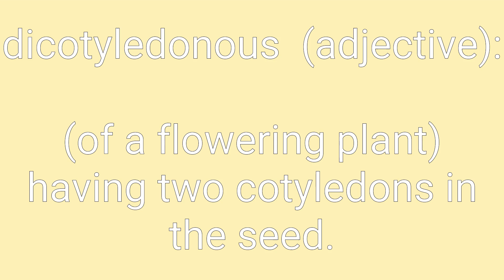Dicotyledonous Definition & Meaning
Definition of dicotyledonous in English. Meaning of dicotyledonous in English. Example of dicotyledonous. Synonyms of dicotyledonous. Spelling of dicotyledonous. How to pronounce dicotyledonous.

dicotyledonous means:
1. (of a flowering plant) having two cotyledons in the seed.